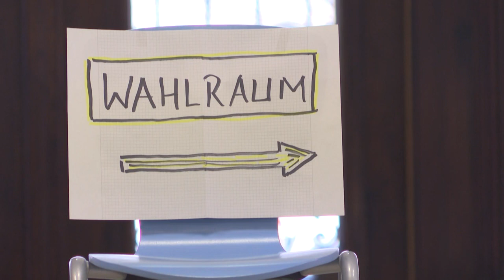Partido de Merkel sofre dura derrota | AFP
O partido conservador da chanceler alemã, Angela Merkel, enfraquecido pela crise sanitária e um escândalo financeiro, sofreu uma dura derrota em duas eleições regionais neste domingo, seis meses antes das legislativas, de acordo com pesquisas de boca de urna.